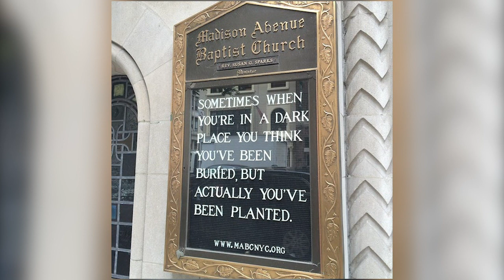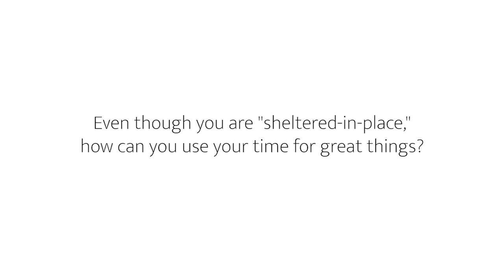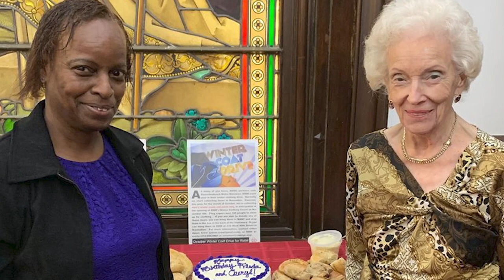Sunday Service, March 29, 2020 | Madison Avenue Baptist Church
Rev. Susan Sparks preaches on Psalm 46 in her sermon “God Is Not Sheltered-In-Place.”

Send your prayer requests, pass the peace, and join the conversation via Twitter at MABCREMOTE